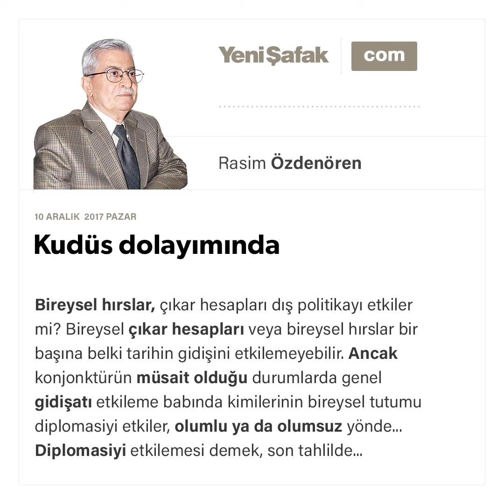Kudüs dolayımında - Rasim Özdenören - 10.12.2017